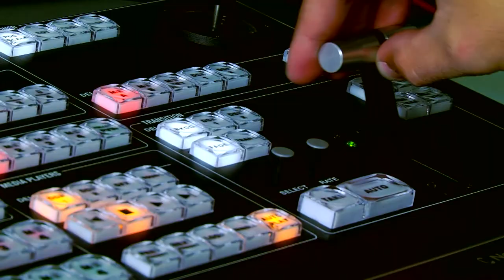Anuncio da estreia da Tv Tubá no programa Bem-vindo Romeiro, na Tv Aparecida